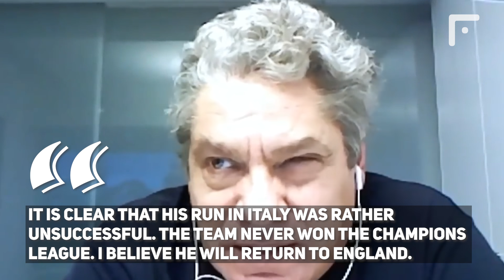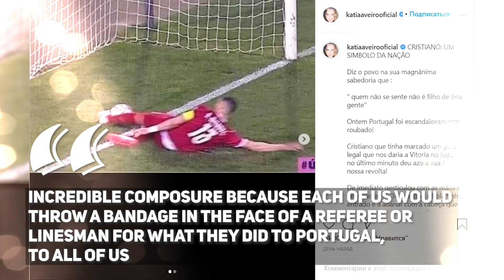THE BEST FOOTBALLER IN THE WORLD 2021 HAS BEEN NAMED! THE RESULTS WILL SHOCK YOU! MESSI - the best!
MESSI IS THE BEST PLAYER OF THE BEGINNING OF 2021!

The International Centre for Sports Studies (CIES) summed up the results of the first quarter of 2021, evaluating the performances of footballers from the top 5 leagues. The organization has created a unique methodology that allows to assess the effectiveness of football players regardless of the position in which they play. This ranking assessed the period from January 1, 2021 up to this day. The CIES rated the footballers of each of the 98 clubs in the top 5 leagues, but the statistic included only those players who spent at least 2/3 of the minutes played by the team on the pitch. It turned out that the best player at the start of 2021 is the forward of Barcelona, Lionel Messi. He played 998 minutes with his odds being 92.5 out of 100. Second place is shared by Bayern striker Robert Lewandowski (1106 minutes) and Chelsea midfielder Jorginho (799 minutes). Both players are rated 89.5 out of 100. Manchester City defender Ruben Dias is in third place (1,335 minutes, 89.4 rating). Juventus forward Cristiano Ronaldo finished fifth (1191 minutes, rating - 89.3).